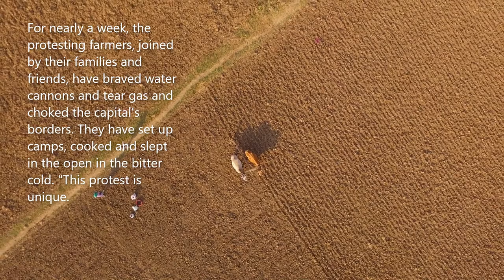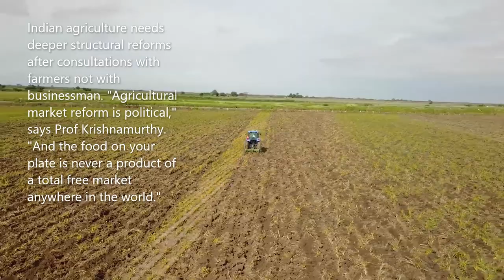Indian Farmers ( भारतीय किसान ) | Facts | Situation | 2020-2021 | 4K VIDEO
Indian farmers' protest is an ongoing protest against three farm acts which Commodities (Amendment) Act: allows for the center to regulate certain food items in the course of extraordinary situations like war or famine.

I hope to see better situation of farmers in India soon.

►This 4k Video for  information and Educational purpose.
►And It's Optimize to 4K and HDR

► Total Numbers Of Clips In this video are more than 16 and most of them are listed below.
1. Drone Footage Of A Rice Field Farming
2. Time-Lapse of a Sunset on a Field
3. A Group Of Women Working In A Rice Field
4. Women Carrying a Bag While Walking Carrying a Bag
5. Farmers Harvesting The Rice Field
6. Two Men Cultivating The Land And Making Plots
7. A Wide Field Of Rice In An Agricultural Land
8. A Person Plowing Cropland Using A Tractor
9. Video Of Man Harvesting Crops
10.Man Cutting Off The Plants In A Field
11.Man Looking At His Farmland
12.Man Carrying a Bag while Walking
13.Footage Of Lifestyle Of People In The Countryside
14.Drone View Of Farmers Planting In An Agricultural Land
15.Close Up of Rice Paddy
16.Man Driving A Tractor Cultivating A Cropland